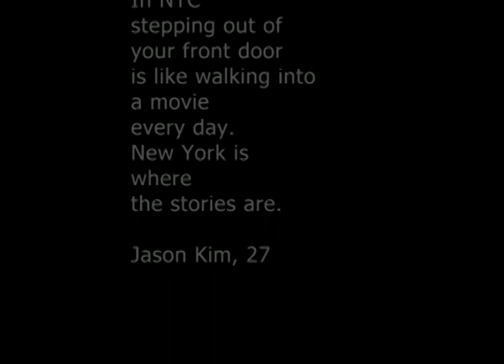Future M - New York seen by Jason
As a kid I lived in the countryside in North Korea. Nothing ever happened there. I mean, nothing. In NYC stepping out of your front door is like walking into a movie every day. New York is where the stories are.
Jason Kim, 27

Future M is an interview-based project about migration as skill, about deep listening, and about the attempt to relate to other's experience, by artist Kaethe Wenzel, ongoing since 2015.